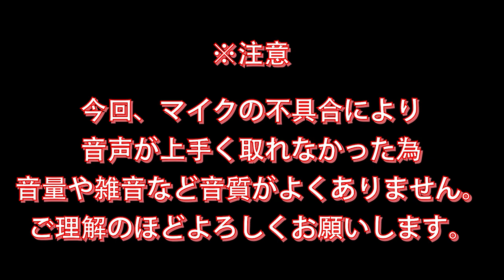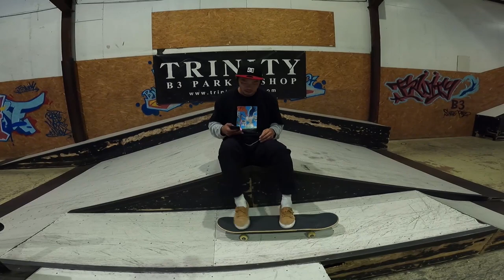【Q&A】視聴者さんの動画でオーリーの改善点を解説!【スケボー】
今回の動画は、視聴者さん達からオーリーの動画を頂いて解説しました。
出来ないというオーリーには、いくつかの共通点があってそちらをいくつかのパターンに分けて解説してます。
自身の動画と照らし合わせて共通点を見つけられたら改善に繋がると思います！
これを見てより楽しいスケートボードをしてもらえたら嬉しいです。

今回、撮影に協力して頂いた都内には珍しい室内スケートパーク&ショップTRINITY B3 PARK & SHOPさんの詳細です！
TRINITY YOUTUBEチャンネル

【WEBサイト】
▶︎壁田竜一オフィシャルサイト